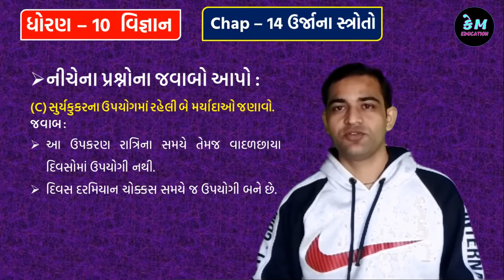MissionMarch2020 || Ch-14 ઉર્જાના સ્ત્રોતો || Board Model Paper Que-Ans 39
જો તમને અમારા વિડીઓ ગમતા હોય તો તમે અમને મદદ કરી શકો છો , કેવી રીતે ???   તો નીચે આપેલી લીંક પર જઈને તમે amazon પરથી કોઈ પણ વસ્તુ ખરીદવી હોય તો અમારી લીંકનો ઉપયોગ કરીને ખરીદજો. અને બીજા મિત્રોને પણ આ લીંક દ્વારા ખરીદવા માટે સુચવજો. જરૂર હોય એવી જ વસ્તુ ખરીદવી પણ જયારે પણ ઓનલાઈન ખરીદી કરો તો અમારી લીંક નો ઉપયોગ જરૂર કરજો .